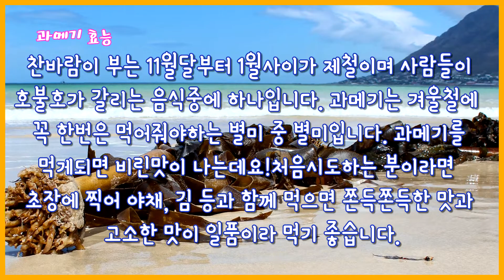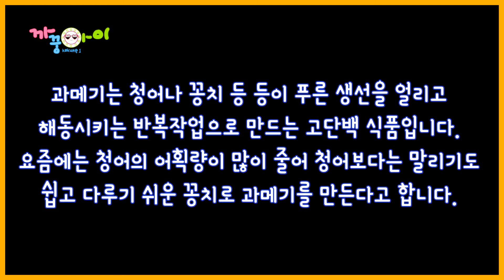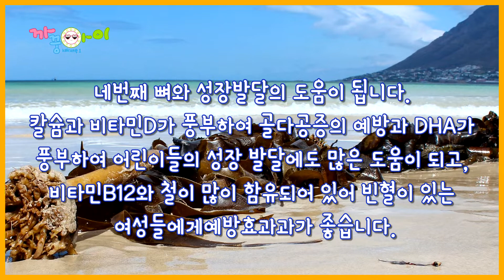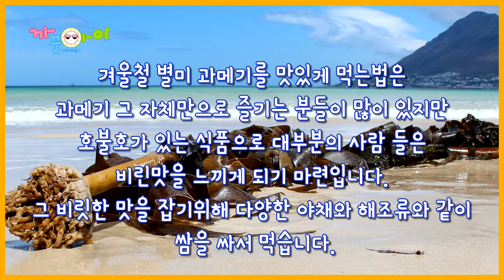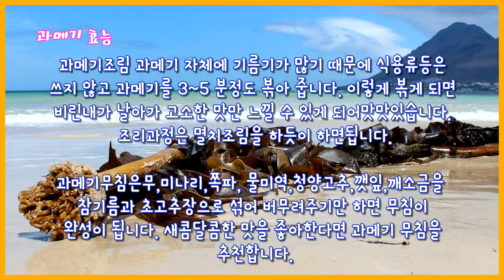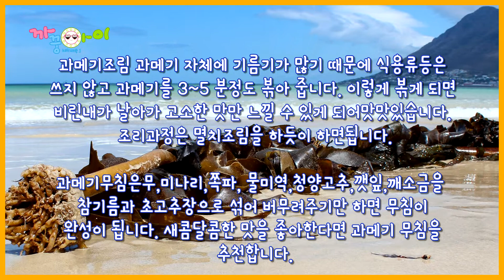과메기 효능 과메기무침 과메기 요리 과메기 먹는 방법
겨울이 제철인 과메기의 효능과 요리방법 먹는 방법을 알려드리겠습니다.
처음 먹는 분들을 위한 팁이 될 수 있었으면 좋겠네요!
건강에도 좋은 효능들이 있으니 확인하고 드셔보세요~